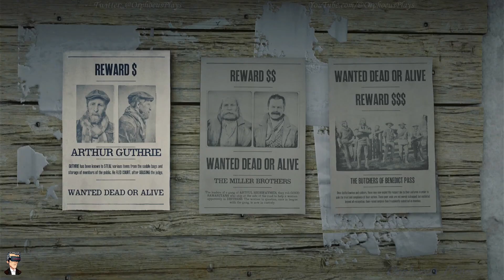Red Dead Online: ATTACKED By A Possum, Brought Home Dinner.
Met a possum, it wasn't awesome.
Although I never shot a deer in my decades of hunting, that doesn't mean I haven't shot anything, but to be fair...this was in self defense!

Saddle up, cowpoke, we're off on a bounty hunting adventure!

I'll never be able to say THANK YOU enough for being here!

(Well, shucks, no "God Mode" in RDO, but this wanted poster says: "Ten years ago, I was in this bar in Alabama when two dudes started hassling me. That was their first mistake. They pulled knives. That was their second mistake. They didn't know how to use them. That was the last mistake they ever made. I got two 99-year sentences, back to back.")

(Pssst, these things at the end of my videos are movie quotes lol)